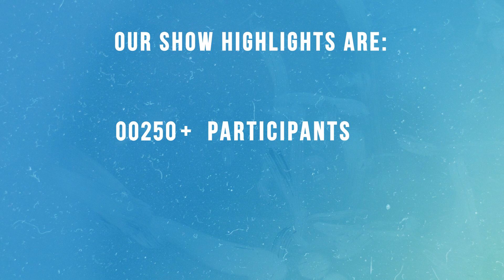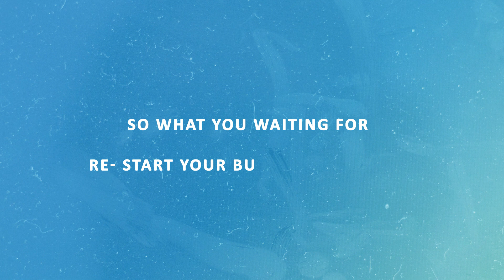GGMA - Visitor Tutorial Video